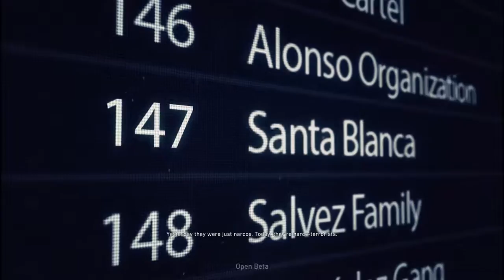GHOST RECON WILDLANDS LETS PLAY PART 2